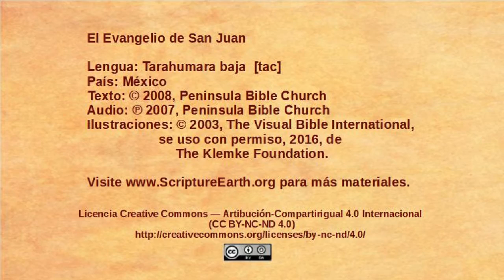Tarahumara baja - John 12:37-50 - Believers and unbelievers [tac]